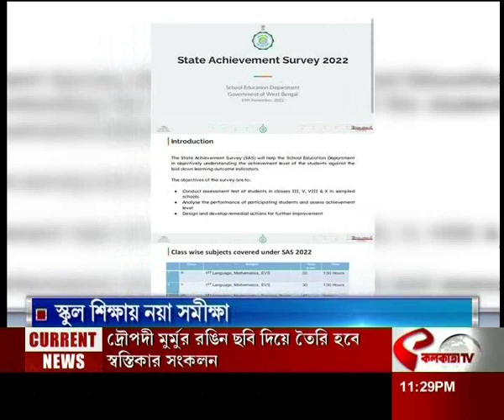স্কুল শিক্ষায় নয়া সমীক্ষা